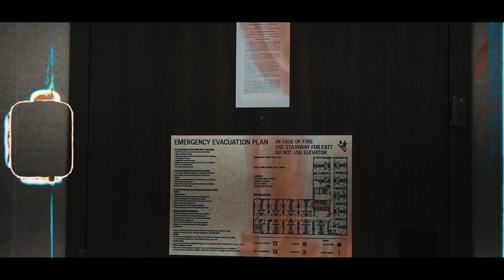HavOC - "Jump Out" (Official Music Video)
BIRD GANG THE LABEL PRESENTS

Video Production:
Filmed By: Nuckfate
Edited By: Nuckfate

Equipment Used:
a6300 + Sigma 18-35 mm music video
Natural Lighting
Ronin S + Handheld